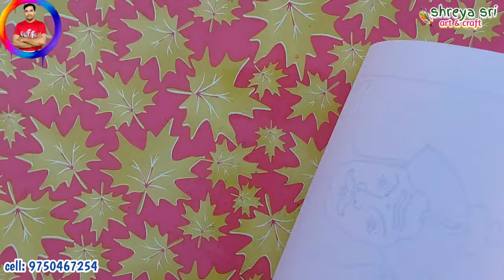How to draw veerapandiya kattapomman in tamil- shreya sri art and craft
Hi, viewers